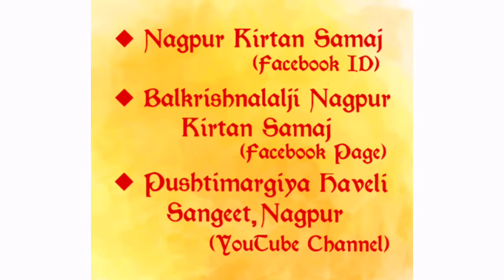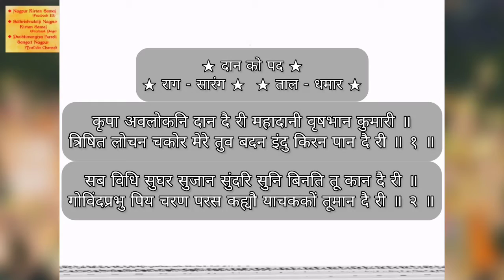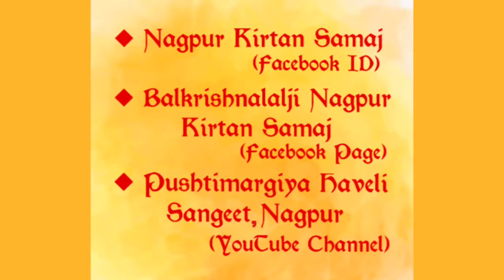कृपा अवलोकनि दान दै री महादानी वृषभान कुमारी|राग-सारंग|ताल-धमार|दान को पद|ShriGirdhargopalJiMapawala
दान को पद
Pad - कृपा अवलोकनि दान दै री महादानी वृषभान कुमारी
राग - सारंग
ताल - धमार
Kirtan Gaan - Shri Girdhargopal Ji Mapawala (Kakasa) Nagpur
Pg no. 241, Part 1, Indore Wali Pustak